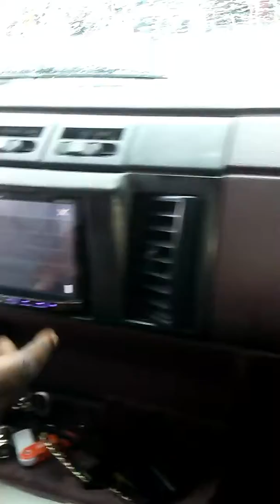6-15s DB DRIVE WDX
Doing BASSHEAD THINGS with my BASSHEAD FRIENDS💪💪💪